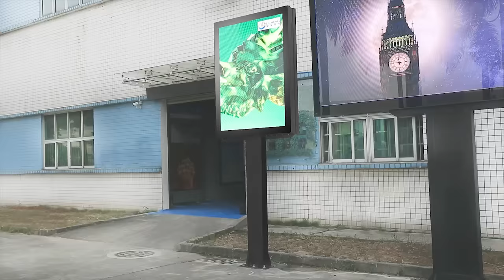LED display billboard for Outdoor Advertising Media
This is our latest project,outdoor LED digital billboard,with one LED screen(P4 module) and one side poster.
Placed on both sides of a road with very high traffic.